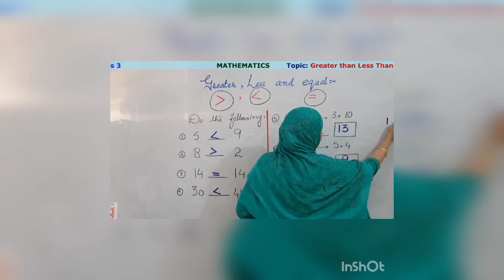Greater , Less than equal to . Concepts of Maths.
As salam_0_alaikum!

I like to teach that's why , I am uploading concept of maths .

Greater than , Less than and equal to .

I hope , Students will be able to understand easily .

Take care ❤️
Allah Hafiz